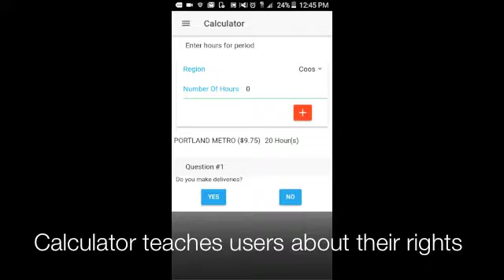Paystumped App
Oregon minimum wage law overhauled in 2016. In Oregon, the minimum wage now depends on where you work and where your employers are located, among other things. Paystumped is hoping to demystify this for oregon residents.

We have written an app for Android and IOS to help you understand Oregon wage law. Features are summarized below...

GPS identification of user's' minimum wage gives users of the app the minimum wage that applies to their current location. This is especially useful near Portland. Wage Calculator is a tool to help you understand the nuances of the law over your work period. Wage Map embedded gives you an interactive map like this one Internationalization support for English, Spanish and Mixteco language Free of cost

Why did we build this App? The law just got more complex. And there is an incoming department of labor administration that is hostile to workers' rights. In this atmosphere, there are more opportunities for wage theft theft. We are building a model that mixes social-justice lawyering and techonology to protect workers' rights.

There are at least three different regions with three different wage rates in Oregon. One of these regions, the urban growth boundary, is subject to change. The applicable minimum wage also depends on a host of other factors, such as whether or not the employee spends %50 of her or his time at the employer's place of business, whether the employee makes deliveries or travels across different regions in a pay period, and other factors. This type of information can be very difficult to track for day-laborers, construction workers, farm workers, delivery drivers, and others who move from site to site for work. This project is an effort to use both community organizing and techonology to protect our rights. Messages will be posted to the App when community information sessions will be held. Look for more information in the future.

Our challenges include explaining a complex law to workers who are short on time and do not know much about their rights.

On a national level, an incoming labor administration appears to be hostile to labor protections, and so there is a possibility of more lax enforcement against wage theft.

We are using a mix of technology and community-based advocacy to fight against wage theft.